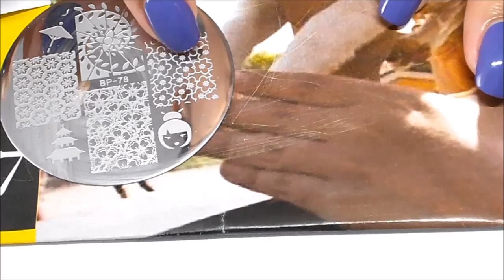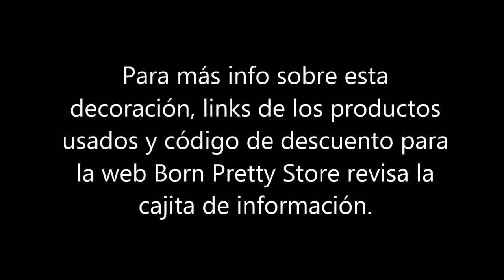Decoración de Uñas: Estampando Flores - Placa BP-78 de Born Pretty Store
Para la decoración de hoy uso el diseño de flores de la placa BP-78 de BornPrettyStore, estampe con esmalte blanco sobre una base morada. Más info en el post en mi blog:

Productos usados:
Base Hidratante de Valmy
Esmalte morado 196 de Debby
Esmalte blanco para estampar
Fast Dry Top Coat Seche Vite
Strip Me Off Base Coat de NYC
Pinzas
Oriental Cherry Theme Nail Art Stamp Template Image Plate BORN PRETTY BP78 Código: #21809

La placa de estampar mostrada en este video fue enviada a mí gratuitamente por parte de la web Born Pretty Store a cambio de mi honesta opinión sobre sus productos.